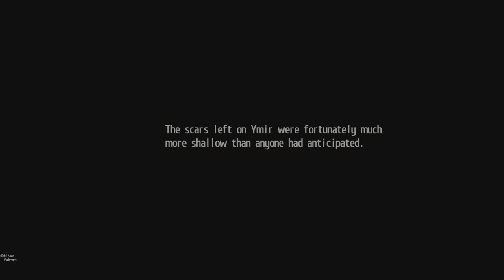The Legend of Heroes: Trails of Cold Steel II_20240824091739